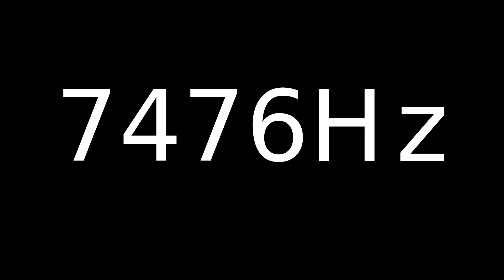Speaker Sound Test 7476Hz